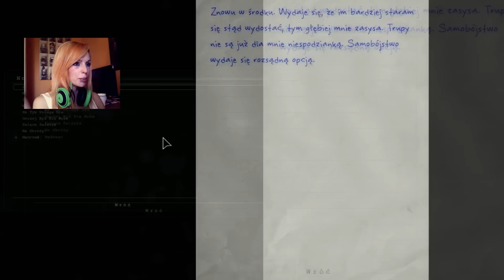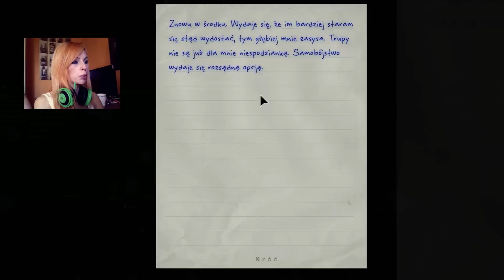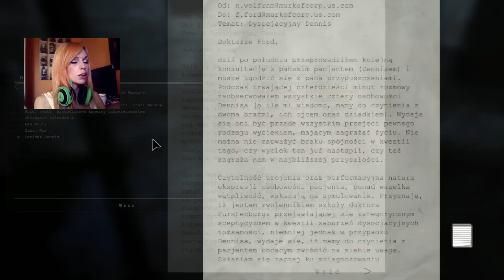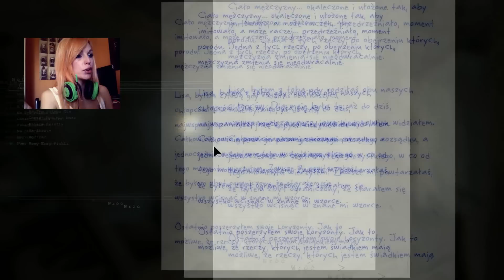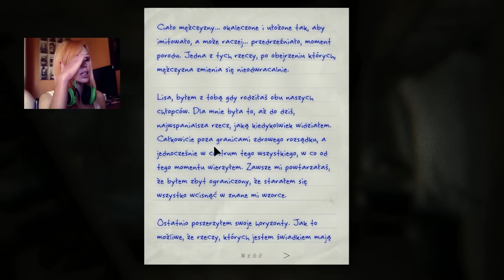★ Outlast Whistleblower #9 - Wychodzę za mąż (chyba)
Oficjalny dodatek do przerażającego survival horroru Outlast, w którym poznajemy wydarzenia prowadzące do upadku szpitala Mount Massive. Wcielamy się w pracownika zakładu, który odkrywa prowadzone w tym miejscu odrażające eksperymenty na pacjentach, dokonywane w imię nauki na zlecenie korporacji Murkoff.